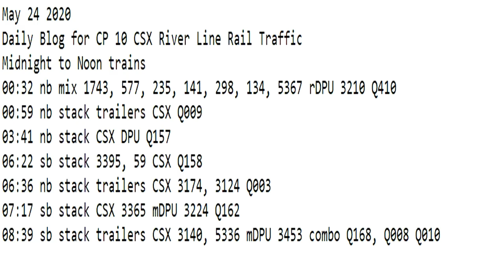May 24 2020 Trains Midnight to Noon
00:32 nb mix 1743, 577, 235, 141, 298, 134, 5367 rDPU 3210 Q410
00:59 nb stack trailers CSX Q009
03:41 nb stack CSX DPU Q157
06:22 sb stack 3395, 59 CSX Q158
06:36 nb stack trailers CSX 3174, 3124 Q003
07:17 sb stack CSX 3365 mDPU 3224 Q162
08:39 sb stack trailers CSX 3140, 5336 mDPU 3453 combo Q168, Q008 Q010